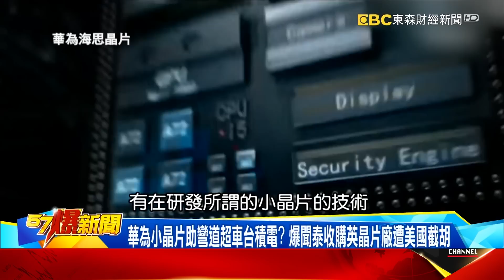三星、華為難追趕！ ASML曝台積電攻1奈米製程成晶片業救星！？-黃世聰【57爆新聞】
俄限制惰性氣體出口晶片業「斷氣」？ 爆美俄武器晶片都靠台積電？！
雷蒙多大嘴巴讓普丁頓悟？ 爆俄軍裝備拆開都是美製晶片？！
三星、華為難追趕！ ASML曝台積電攻1奈米製程成晶片業救星！？
死敵三星、英特爾緊追！ 韓媒：台積電領先開發1.4奈米製程！？
華為小晶片助彎道超車台積電？ 爆聞泰收購英晶片廠遭美國截胡